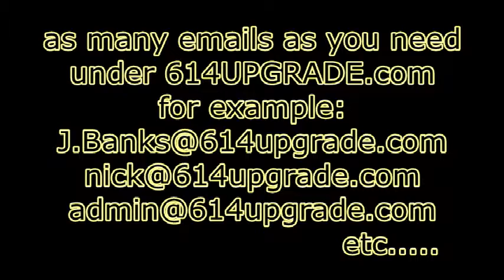VANITY telephone NUMBER for SALE in COLUMBUS ohio OH ---- 614 - UPGRADE ----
Vanity telephone number for sale " 614-UPGRADE" also 614UPGRADE.com
and included with package. call to BUY - Columbus Ohio OH tags: electronics computer auto sales banking banks money mortgage investment opportunity
gold platimum carrat wholesale marketing advertising gorilla money market loan holdings